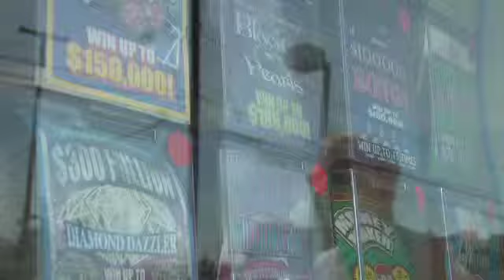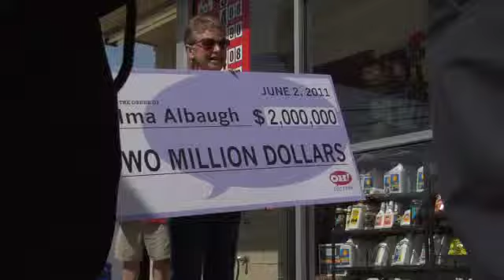Elease / Newark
Elease won playing a scratch off ticket at the Duke Station in Newark.